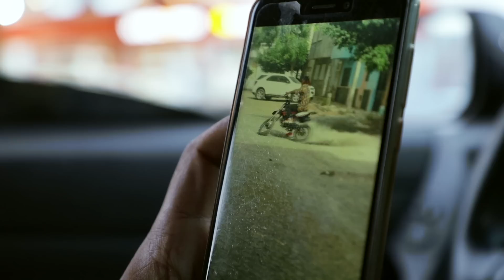Apollo G - NDO (Official Video) Prod by RGD & Kyo Beats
Directed by YANNICK MONTEIRO
Artist: Apollo G
Singles JA DISPONIVEL Spotify/ Apple Music